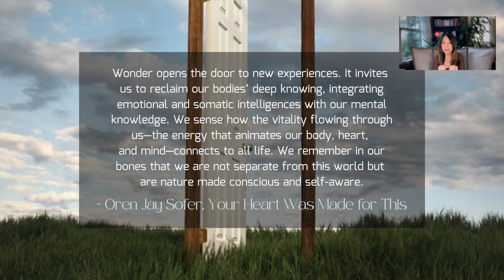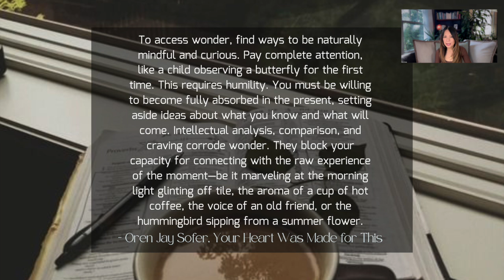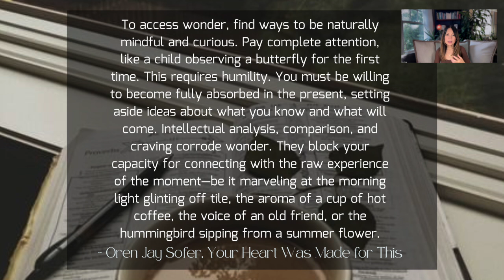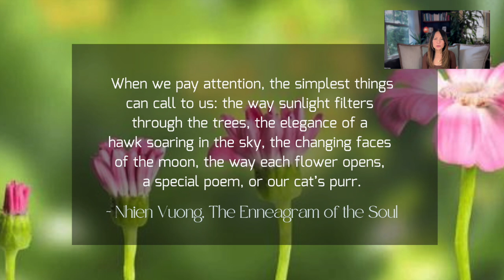Point Five and the WOW Factor: Contemplating Wonder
In this talk, we'll explore the highs and lows of point 5 on the Enneagram, how wonder relates to the spiritual, contemplative life, and how (and why) you might cultivate wonder in these upcoming weeks!

"Point Five and the WOW Factor: Contemplating Wonder" is the 36th in a yearlong contemplative Enneagram Sunday talk series by Evolving Enneagram Founder Nhien Vuong, J.D., M.Div. These "mini Sunday talks" are inspired by Oren Jay Sofer's Your Heart Was Made for This: Contemplative Practices for Meeting A World In Crisis with Courage, Integrity, and Love.

Outline
00:00 Intro and invitation to CPE groups
2:41 The WOW that wowed the world
6:13 Reflections on the high and low sides of Point 5 and it relationship to wonder
15:33 Contemplation & Wonder, Cultivating Wonder has active & passive elements

Next week's theme: Wonder-filled Relationships

Join our book journey facilitated by EE Adjunct Faculty Macha Greenleaf-Maple (includes FB Discussion Group and weekly book prompts) (knowledge of the Enneagram is NOT required):

Join a Contemplative Practices & the Enneagram (CPE) cohort (team facilitated). We have 4 cohorts that meet weekly (includes 20 mins of silent meditation and sharing without crosstalk--from our hearts) (knowledge of your Enneagram Type is required):